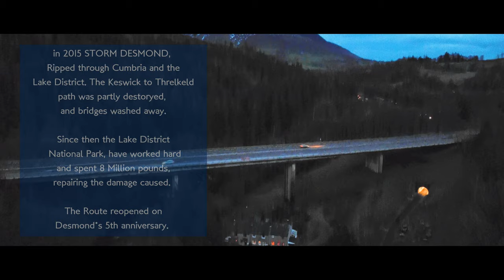THE LAKE DISTRICT: Keswick To Threlkeld Railway Trail - OPEN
IN 2015 storm Desmond caused mayhem in The Lake District, Now 5 Years on, the Keswick to Threlkeld Railway Trail is now back OPEN! - but this time with a extra TUNNEL, that was blocked up nearly 50 years ago when the railway line closed.

EDITED: Bobby W